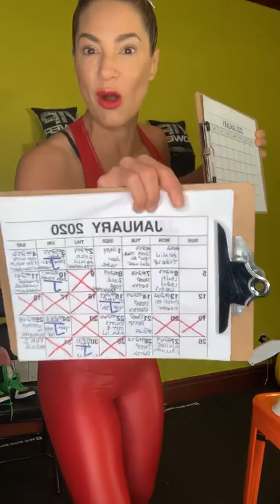Jolt of JNL-How to Get in Shape & Stay in Shape for the Holiday Season! by Jennifer Nicole Lee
Do you want to lose fat, & gain lean sexy muscle tone?

Would you like more support from a Coach with close to 20 years of experience with a proven track record of success?

Do you want more knowledge about supplementation, nutrition & how to eat clean to get lean?

How about having a community of like-minded women who support you on your fitness & wellness goals?

Would you like to get the best of both worlds, to lose fat & replace it with muscle during the same workout?

And to have a super coach and master trainer hold you accountable to make sure you follow through?

And to get daily motivation, to make sure you stay on track and inspired to perspire & to transform your life?

And a group coaching session where Jennifer Nicole Lee addresses and answers your questions every week.

And to enjoy monthly Group challenges that are empowering & will help you keep your eye on the prize, that are also fun & build team work-as team work makes the dream work!

What if I told you, you can get all of this, plus 4 new live-stream workouts per week, and access to over 200 pre-recorded workouts in a virtual library, you can access anywhere, anytime?

IF YOU ANSWERED YES TO ANY AND ALL OF THESE QUESTIONS ABOVE then its time you signed up

You will join an incredible group of women, all lead by Jennifer Nicole Lee, who has been coaching women online and in person since 2003! She herself is a weight loss success story, & has lost over 80 pounds after the birth of her children, and has kept it off for 16 years.

IT EVEN GETS BETTER! You wont have to spend $300 a month, not even $250 a month, not even $200, not $150, not even $100, or $50, not even $40, not $30! Your monthly membership IS ONLY $24.99!

And yes, it gets even better! Your first month is only $1! So you can try out this amazing program that WILL EMPOWER YOU AND CHANGE YOUR LIFE!

OUR VIP PROMISE TO YOU! No sneaky fees, no additional upsells or charges, and this is not a pyramid scheme, or a Multi-Level Marketing company! This is A REAL MIND, BODY, SPIRIT WELLNESS PROGRAM that will help you to catapult your life, and get you MAXIMUM RESULTS in MINUMUM TIME! No contract, cancel anytime-and our 100% Guarantee to you, if you at anytime want to cancel your membership, you can do so instantly! No 2 week grace period or one year payment fee like those other memberships.

Give it a try today and RECLAIM & UNLEASH YOUR VIP POWER TODAY by signing up